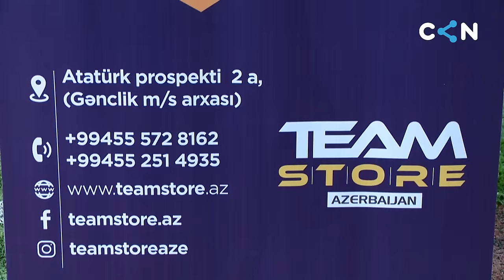Məşhurlar liqası #4 - Meyxanaçılar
Meyxana FK
1 Alış Həmzəyev
5 Cahangeşt
7 Ruslan Müşfiqabad
8 Ağa Əmirov
9 Mehdi Masallı
10 Kərim Abi
11 Pərviz Sabirabad

CVN
78 Turan Hüseynzadə
44 Fuad İskəndərov
23 Tural Məmmədli
7 İbrahim Heydərov
10 İsmayıl Heydərov
61 Vüsal Şirinov
4 Fuad Vəliyev